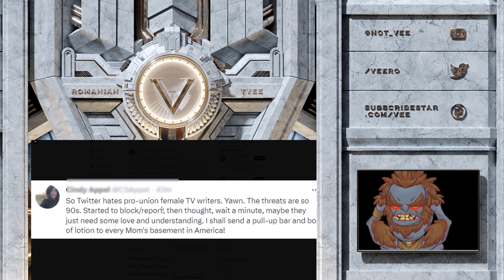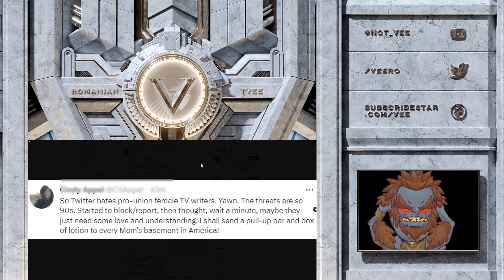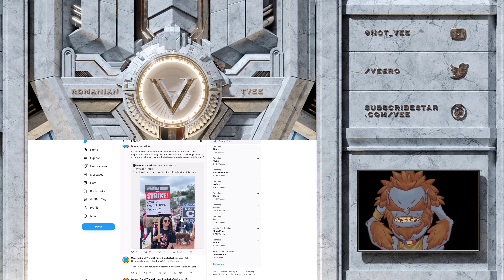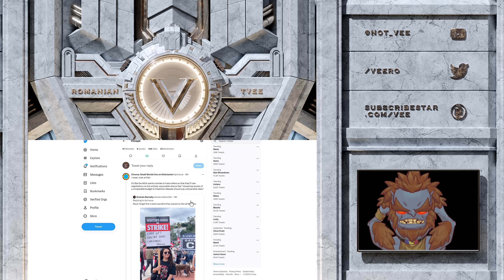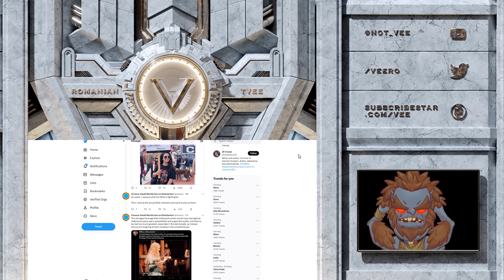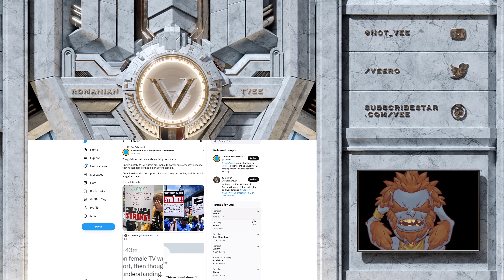Chat GPT Writes Superior Signs For Writer Strike